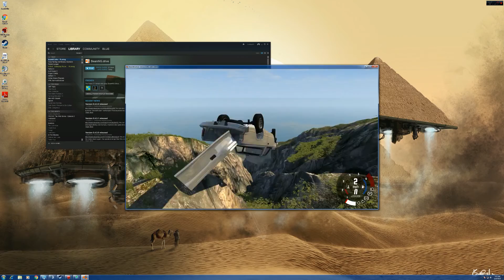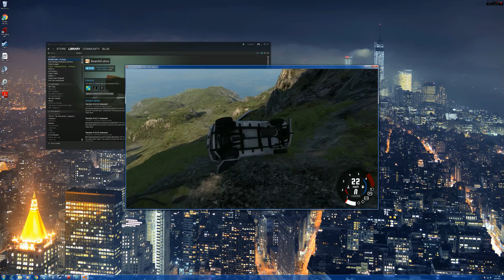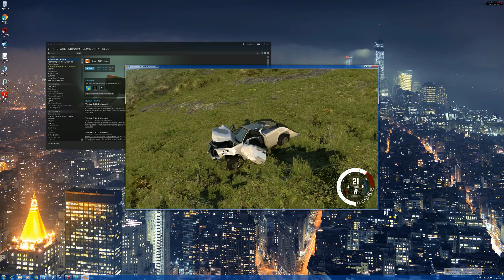Testing BeamNG - New Rig Raw Clips